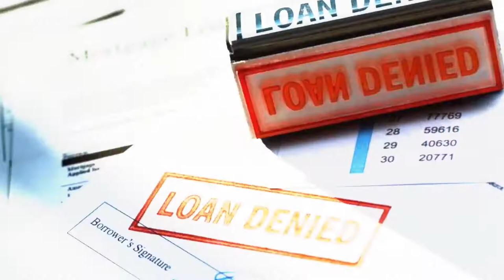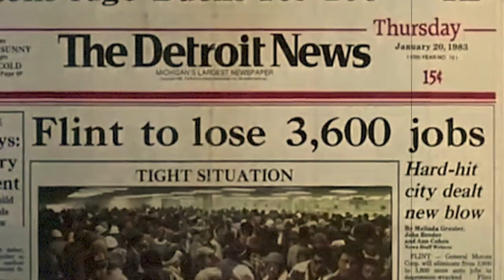Grosso University Promo Trailer